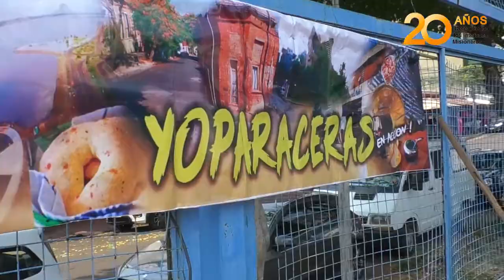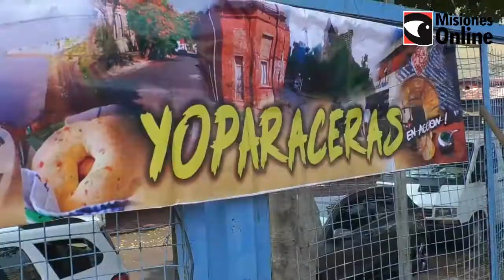La Cooperativa Yopareseras realizó el tradicional yopará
Fue en el marco de la tradición misionera que se celebra cada 1 de octubre